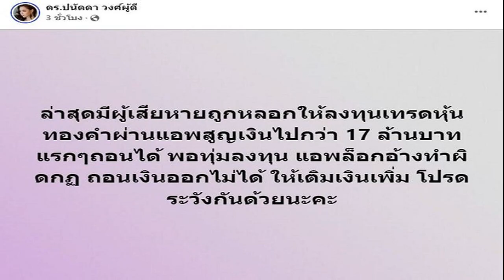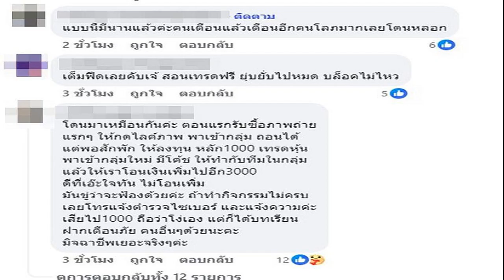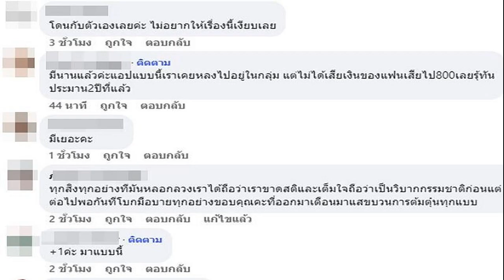บุ๋ม เตือนเอง! มีคนถูกหลอกเทรดหุ้นทองผ่านแอพ สูญเงินกว่า17ล้าน คนโดนเพียบ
9 ต.ค. 2567
18:10 น.
บุ๋ม ปนัดดา เตืองเอง! มีผู้เสียหาย ถูกหลอกให้ลงทุนเทรดหุ้นทองผ่านแอพ สูญเงินกว่า 17 ล้าน คอมเมนต์เคยโดนเพียบ โปรดระวังกันด้วย

มีประเด็นร้อนขึ้นมาอีกแล้ว เมื่อตัวแม่ บุ๋ม ปนัดดา วงศ์ผู้ดี โพสต์ผ่านเพจเฟซบุ๊ก ดร.ปนัดดา วงศ์ผู้ดี มีผู้เสียหายถูกหลอก ให้ลงทุนเทรดหุ้นทองคำผ่านแอพพลิเคชั่น สูญเงินไปกว่า 17 ล้านบาท

โดยระบุข้อความว่า “ล่าสุดมีผู้เสียหายถูกหลอกให้ลงทุนเทรดหุ้นทองคำผ่านแอพสูญเงินไปกว่า 17 ล้านบาท แรกๆ ถอนได้ พอทุ่มลงทุน แอพล็อกอ้างทำผิดกฏ ถอนเงินออกไม่ได้ ให้เติมเงินเพิ่ม โปรดระวังกันด้วยนะคะ
ท่ามกลางชาวเน็ตเข้ามาคอมเมนต์มากมายรวมไปถึงผู้ที่เคยถูกหลอกด้วย
– เพื่อนเคยมาเล่าให้ฟังลงเงินเทรดไป20,000ตอนแรกแล้วจะขอถอนบอกถอนไม่ได้ แต่ถ้าจะถอนต้องลงมาเพิ่มอีก 10,000ก่อนแล้วจะให้ถอน บทสรุปคือ ซิ่วไปเลยคะ
– แบบนี้เลยทางนี้2-3แสน
– โดนมาเหมือนกันค่ะ ตอนแรกรับซื้อภาพถ่าย แรกๆ ให้กดไลค์ภาพ พาเข้ากลุ่ม ถอนได้ แต่พอสักพัก ให้ลงทุน หลัก1000 เทรดหุ้น พาเข้ากลุ่มใหม่ มีโค้ช ให้ทำกับทีมในกลุ่ม แล้วให้เราโอนเงินเพิ่มไปอีก3000 ดีที่เอ๊ะใจทัน ไม่โอนเพิ่ม มันขู่ว่าจะฟ้องด้วยค่ะ ถ้าทำกิจกรรมไม่ครบ เลยโทรแจ้งตำรวจไซเบอร์ และแจ้งความค่ะ เสียไป1000 ถือว่าโง่เอง แต่ก็ได้บทเรียน ฝากเตือนภัย คนอื่นๆด้วยนะคะ มิจฉาชีพเยอะจริงๆค่ะ
– พี่สาวกับน้องชาย โดนไปคนละ 2แสนค่ะ
– แบบนี้เช่นกันค่ะ งื้อ🥹หลักแสน เสียใจมากแต่พยายามทำใจให้ลืมและทำงานต่อไป ชีวิตต้องสู้ต่อค่ะ และมาหลอกอีกไม่ได้แล้วไม่มีให้หลอก
– มีนานแล้วค่ะแอปแบบนี้เราเคยหลงไปอยู่ในกลุ่ม แต่ไม่ได้เสียเงินของแฟนเสียไป 800 เลยรุ้ทัน ประมาน 2 ปีที่แล้ว
ที่มา ดร.ปนัดดา วงศ์ผู้ดี